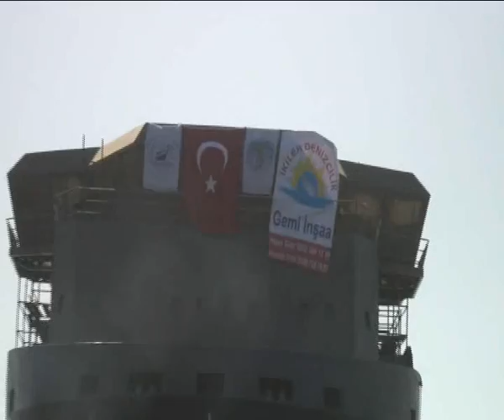İstanbul tersanecilik Troms Castor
Gemi indirmi video